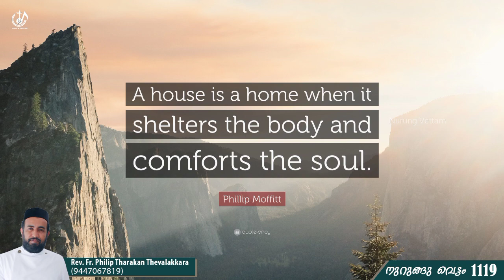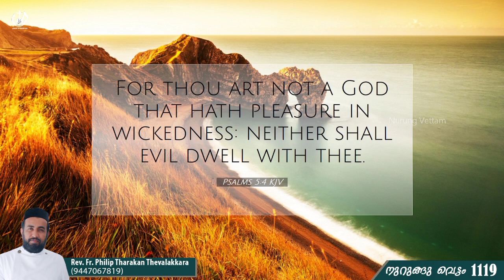തണൽ മരങ്ങൾ നമുക്കായി കാത്തിരിക്കുന്നു...| നുറുങ്ങു വെട്ടം 1119 | Rev.Fr.Philip Tharakan Thevalakkara